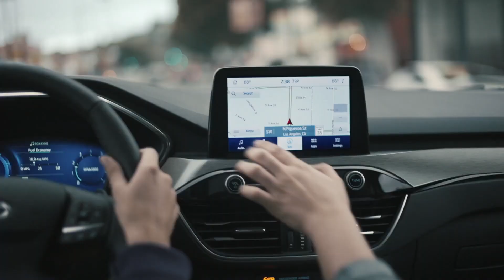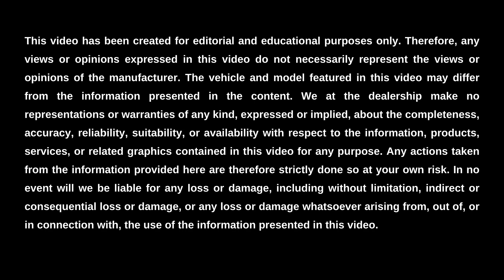Horsepower of the 2024 Ford Escape || Maxwell Ford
Maxwell Ford is here today to give you the horsepower of the 2024 Ford Escape, as well as its ground clearance, curb weight, and towing capacity. This well-known small SUV's horsepower is 180, 192, 210, or 250 HP depending on the model. Its ground clearance is an estimated 7.5 inches. The curb weight of the 2024 Escape is 3,283 to 3,904 pounds. And finally, the towing capacity is a maximum of 3,500 pounds for the 2024 model year.

To discover more about the towing capacity, curb weight, ground clearance, and horsepower of the 2024 Ford Escape in Austin, visit us online or in-person at Maxwell Ford.

Visit Us Online or In-Person:
Maxwell Ford
5000 South Interstate 35 Frontage Rd, Austin, Texas, 78745